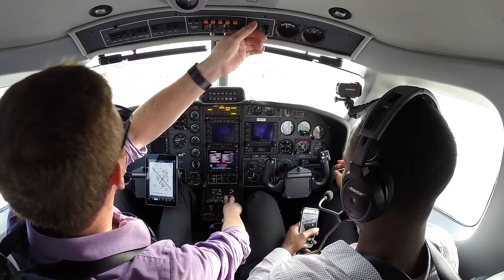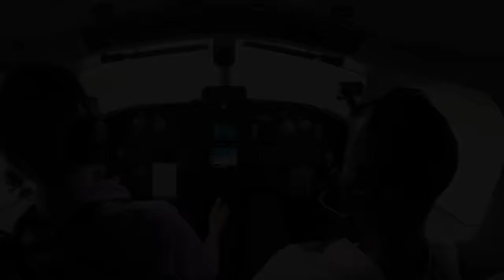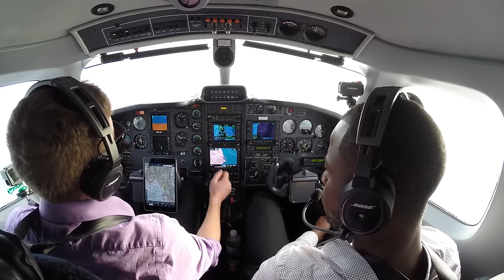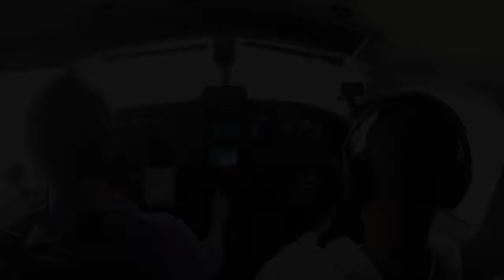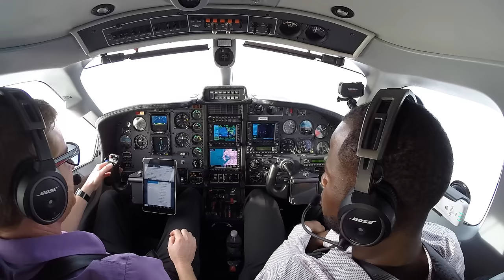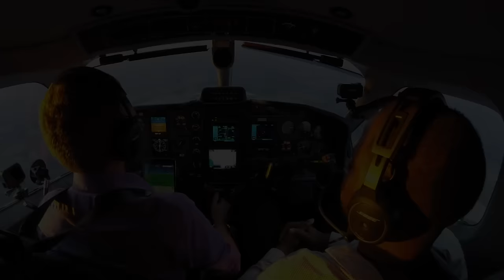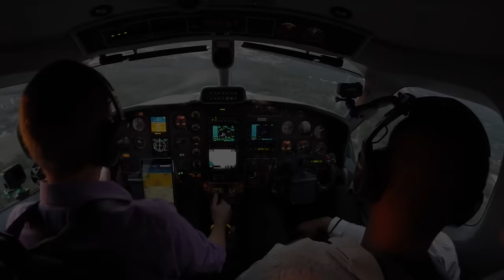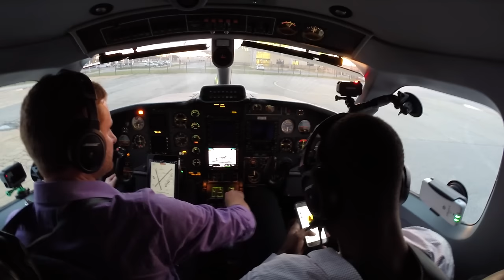IFR Flight VLOG - Tornado Delay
This was a delayed flight due to Tornadoes touching down near our destination airport. Join me on this IFR Flight from Sarasota, FL to Albany, GA.

Thanks to Banyan Pilot Shop we are giving away a Drone! Go to my website to enter the contest.